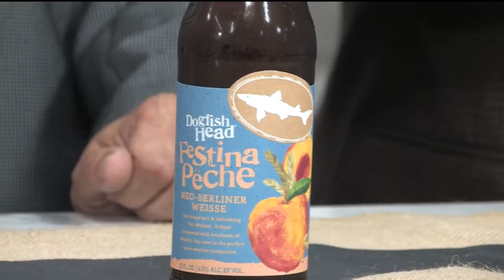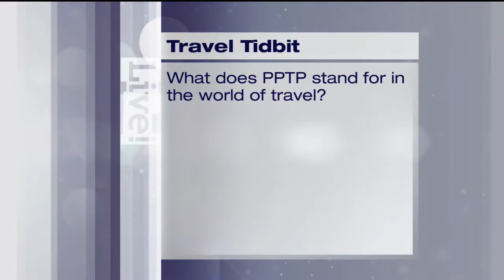Father's Day Gifts - Macadoodles - 6/12/18